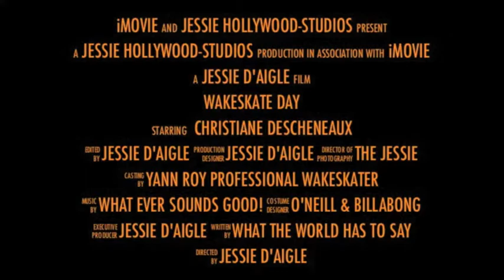Christiane Descheneaux wake board hottie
La belle Christiane qui s'amuse. Gros Merci à Yan Roy!
Jessie D'Aigle